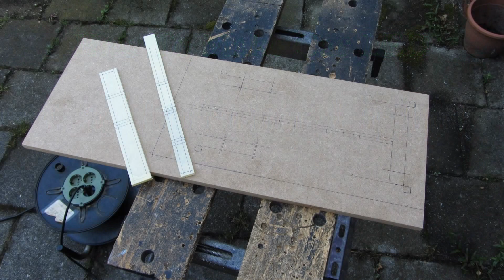ไฟ led รถยนต์ Make a LED ゴルフ 2 Plexiglass ILight nstall Car Roof Lights Project Part 1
2 Hungry Bros The Download

Фолксваген голф, golf volkswagen, 大众高尔夫 , פולקסווגן גולף, वोक्सवैगन गोल्फ, 폭스바겐 골프, Фольксваген Гольф, โฟล์คสวาเก้นกอล์ฟ, فولكس فاجن